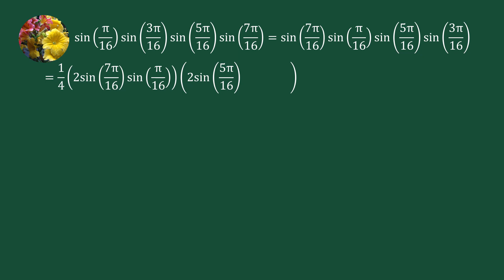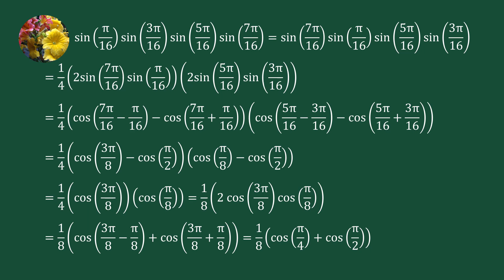Trigonometry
What is the value of sin(pi/16)sin(3pi/16)sin(5pi/16)sin(7pi/16)?